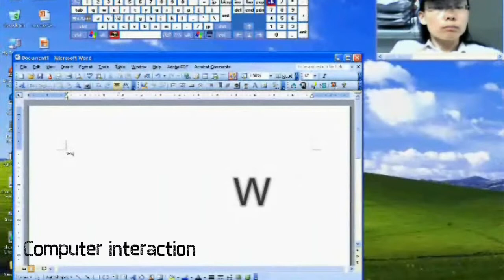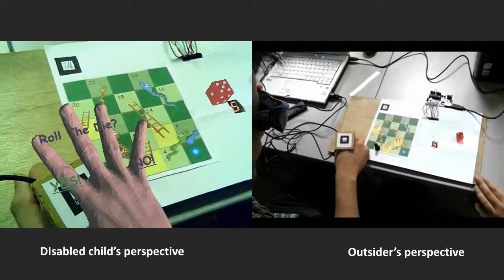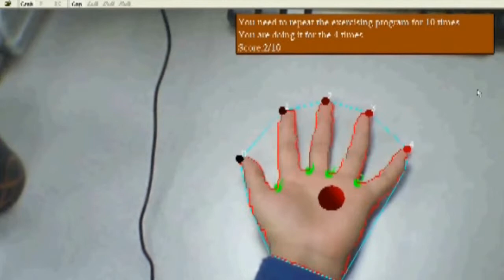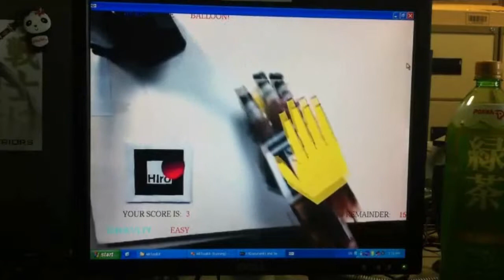Augmented Reality Application in Assistive Technology Devices ARATLab@NUS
Our ARAT Lab research on the application of Augmented Reality in Assistive Technology - July 2013.